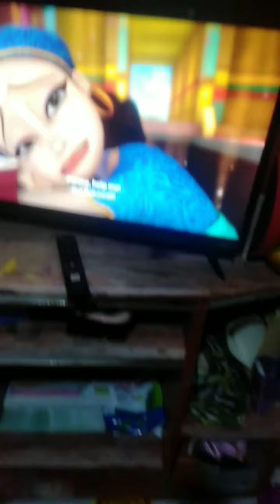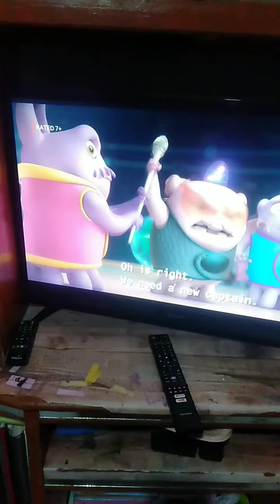defeat of 5 villain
not my  problem _ Gilda
dilawar Khan is a  storm dilawar Khan
you are going nowhere _ Sergei
I hold grudges you know! _ smek
? _ Trumper
my little pony friendship is magic
Motu patlu lost city of gold
secret life of pets 2
home